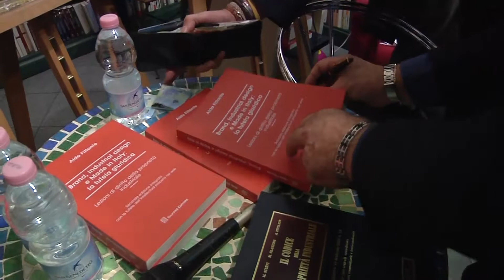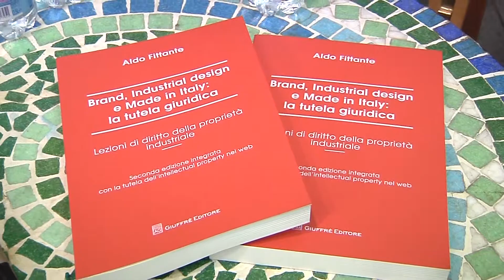Aldo Fittante: "Brand, Industrial Design e Made in Italy, la tutela giuridica"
Firenze, Libreria Salvemini - 1 dicembre 2017: Patrizia Pompei, Presidente della III Sezione del Tribunale delle Imprese di Firenze, e Roberto Messina, giornalista, hanno presentato il libro di Aldo Fittante  "Brand, Industrial Design e Made in Italy, la tutela giuridica". Ha presenziato all'iniziativa la Senatrice Alessandra Bencini.